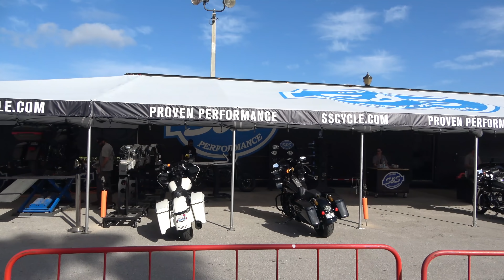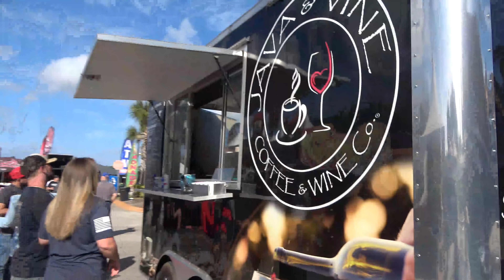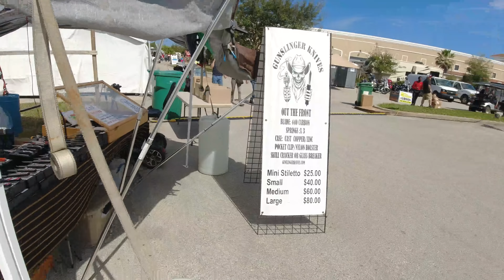UPDATE BIKE WEEK DAYTONA MAIN STREET & MORE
Come out see all the excitement on Main Street. We head over to Destination Daytona see venders and Girls come along

AMAZON STORE: